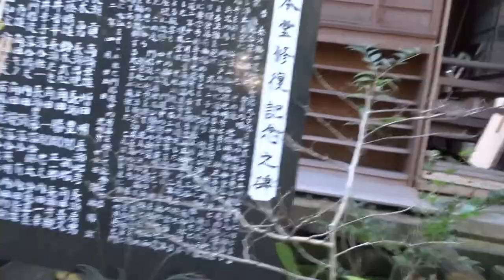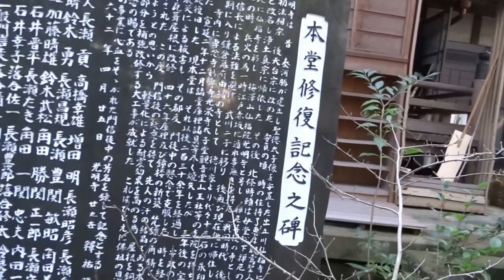知られていない横浜空襲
当時、横浜空襲の前に平塚空襲の時の爆撃機が横浜市栄区の横浜市立上郷中学校付近に爆弾をばら撒いた事があったそうです。
話によれば、平塚空襲の帰りに残った爆弾を捨てるために空爆したのではないかとのこと。

横浜空襲を８月と自分が間違って言ったのは、大阪空襲の日を間違えて言っています。
そして、満州事変と支那事変がごっちゃになって話しています、申し訳ございません。

横浜空襲５月２９日前の５月２４日に横浜市栄区の一角でB29による爆撃があったそうです。

その方は平塚空襲とおっしゃっていましたが、7月16・17日に空襲を受けているみたいですね。
５月２４日であるなら品川空襲が合致しますので、もしかするとその残りの爆弾を投下しかのかも知れません。